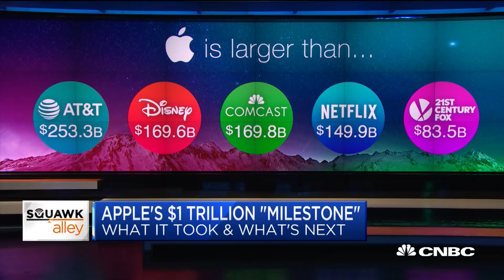Early Siri investor on Apple's rise to $1 trillion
Shawn Carolan, Menlo Ventures managing director and early Siri investor, and CNBC's Josh Lipton discuss what's next for Apple after it hit $1 trillion in market cap.